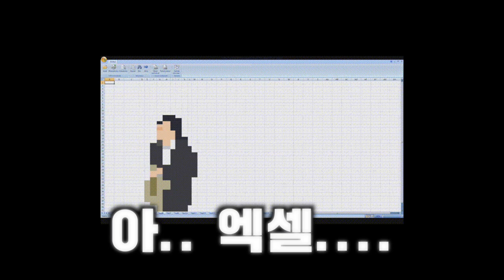웹툰PD가 되고 싶은 사람들을 위한 작지만 소소한 이야기ㅣ(투믹스 조편집장님과의 대화 편집본 5화.Final)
현직 투믹스 편집장님을 모시고 진행하는
웹툰 PD가 되는 방법을 여쭤봤습니다!
세상의 모든 웹툰피디 지망생 이건 꼭 봐야합니다!!!

00:00 투믹스에서 웹툰PD되는 방법(?)
00:46 가장 기초적인 방법
02:49 웹툰PD로써 필요한 기본 소양
05:46 소통 능력은 기본 나만의 장점
08:15 플랫폼에서 원하는 웹툰PD 능력